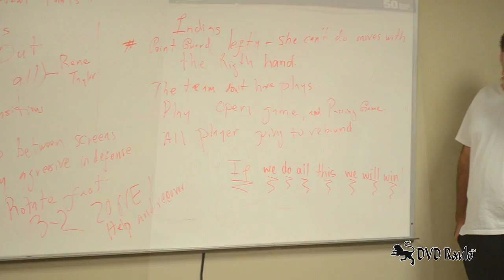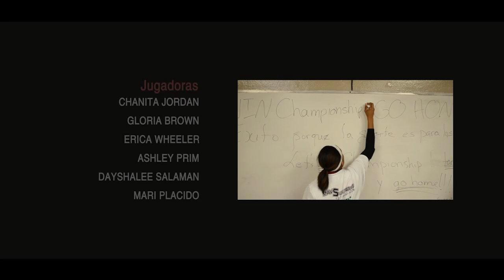BSNF PONCE LEONAS 2013 - We are the Champion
Culmina una temporada de ensueño para Las Leonas de Ponce en el BSNF con el campeonato y con un record de 15-0 en el Pachín. Luego de 16 años de espera Las Leonas de Ponce vencen a Las Montañeras de Morovis en un quinto partido ante más de 1,500 fanáticos.

*** Contributing Artists Music; The London Symphony Orchesta - We are the Champion